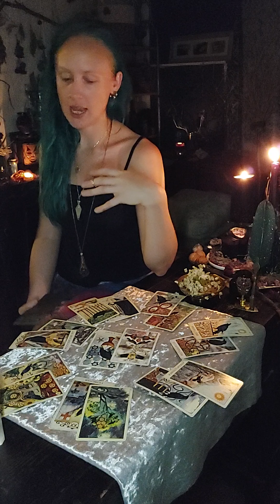SAGITTARIUS TAROT JAN10-JAN16 A Kindred Spirit By Your Side, Lots of Dreaming Not So Much Action.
*I have Personal Private Readings available- these can be done with Tarot cards, Runes, Pendulum or even a combination.
These are same day readings and will be put up on YouTube unlisted. I will provide only you with the link and you can watch as often as you like.
I am available for any magical enquiry- if I can help I will.
*Please Email with all enquiries

Any donations or payment for readings can be sent via PayPal, you just need to use my email to make payment- THANKYOU for the Energy Exchange

*FREE PERSONAL TAROT READING*
I am giving away a personal tarot reading to one lucky winner when I hit 1500 subscriber's. Good Luck!!!